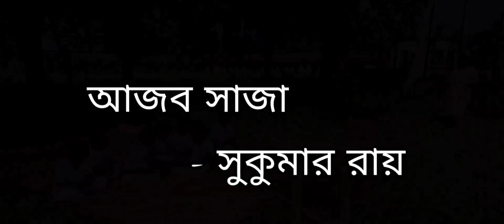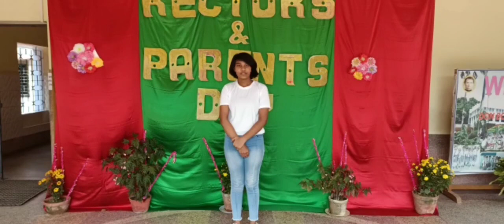RECTOR'S AND PARENTS' DAY 2021 || DON BOSCO SCHOOL MONSADAH, GANRAPOTA